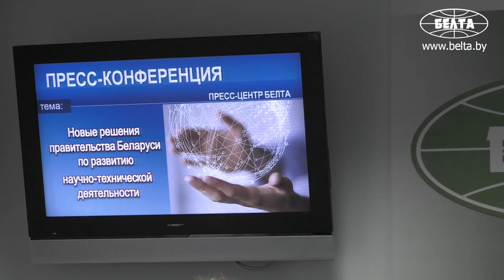Порядок реализации научно технических программ изменится в Беларуси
Порядок формирования и реализации научно-технических программ в Беларуси изменится. Это предусмотрено постановлением Совета Министров от 19 апреля 2019 года №252, сообщил сегодня журналистам председатель Государственного комитета по науке и технологиям Александр Шумилин в пресс-центре БЕЛТА.